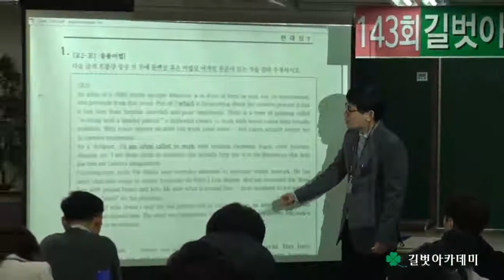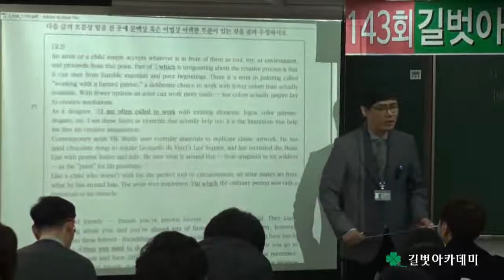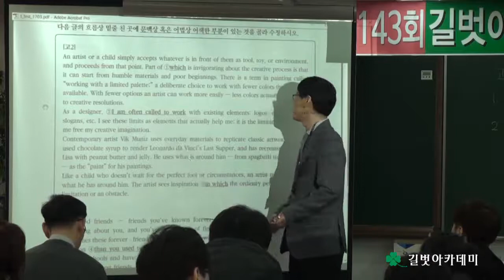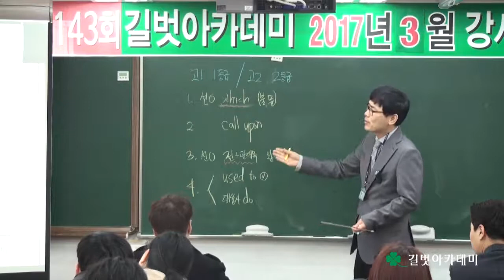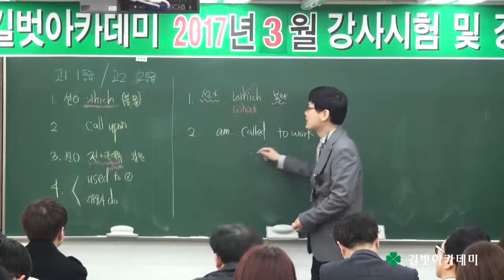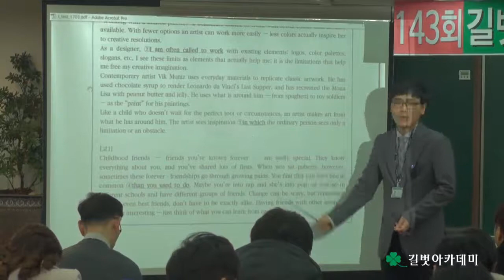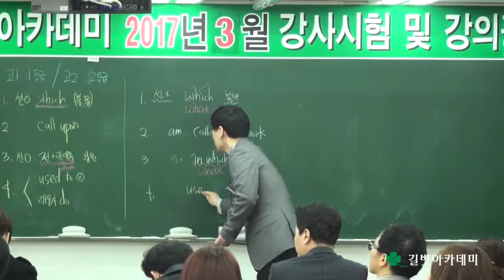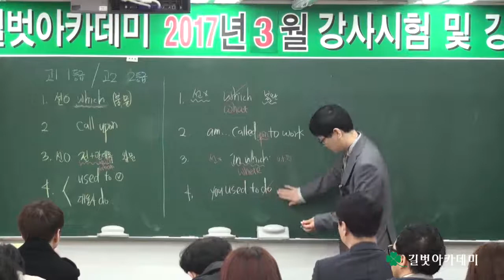2017년 3월 강사평가 - 영어과 한재성 선생님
2017년 3월 강사평가 - 영어과 한재성 선생님